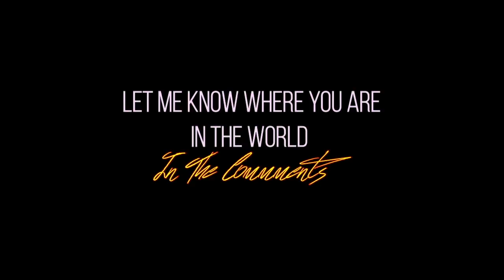I SIGNED MY FIRST RECORD DEAL!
➜ Listen to my latest single “Give Thanxxx”

I’m so excited to share my first vlog with everyone! In this episode I have a studio session with Sony/ATV producer Swagg R’Celious, then head over to Sony Music to sign with Same Plate Entertainment! Look forward to more music on the way!